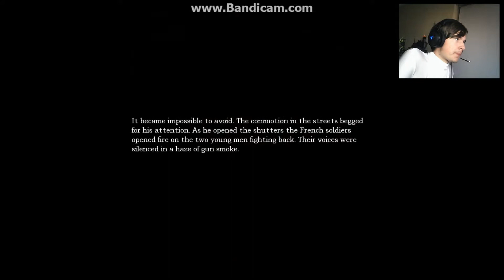I Saw The Monster! - Amnesia: The Dark Descent (Part 3)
I finished the acid, but the monster of legend wasn't happy about that.